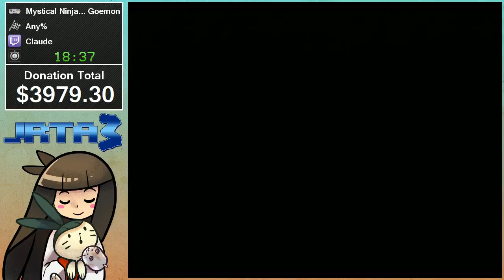[JRTA3] Mystical Ninja Starring Goemon by Claude